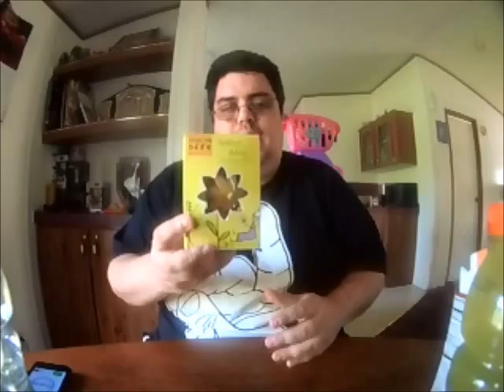Dancing Deer Baking Inc. Lemon daisy shortbread cookies